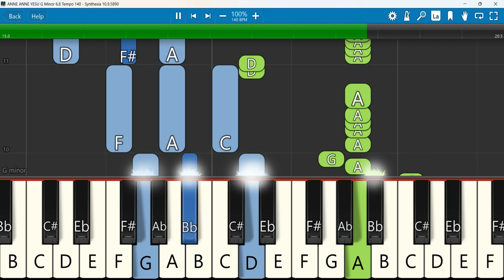ANNE ANNE YESU Keyboard Notes G Minor 6/8 Tempo 140 | அன்னே அன்னே | SREEJITH ABRAHAM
ANNE ANNE YESU LIVE IN POWER OF GOD CHURCH,PAMMAL [NEW OFFICIAL VIDEO BY EVA.DR.SREEJITH ABRAHAM
Keyboard Notes